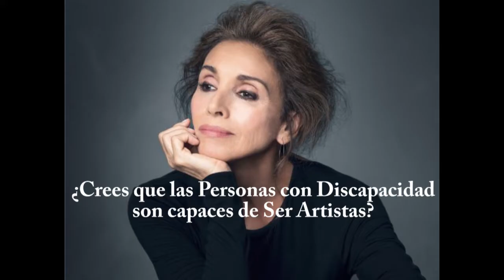EROS RECIO: ENTREVISTA ANA BELÉN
La actriz y cantante presenta su opinión sobre las capacidades de la discapacidad. Miércoles 17 Febrero 2021